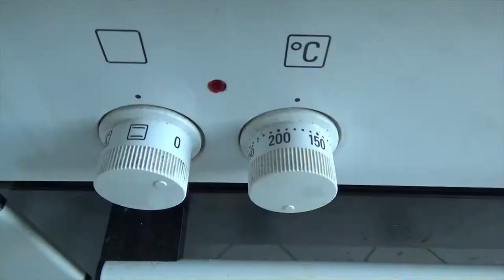Shalvea Kocht - Bohnenbrötchen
Wie einige von euch wissen, uns spätestens jetzt alle, bin ich Glutenintollerant.
Wäre schön wenn es anders wäre, glaubt mir.
Mit den Jahren habe ich nun einige gute Alternativen gefunden, glutenfrei zu Kochen ohne übermäßig viele ersatzprodukte zu verwenden.

das Rezept für diese Brötchen ist denkbar simpel

1 Dose Kidneybohnen (abgewaschen)
4 Eier
40g Flohsamenschalen
1P Prise Salz
1 TL Kaisernatron

Optional:
kräuter zum würzen
Kerne zum bestreuen
oder sogar Röstzwiiebeln zum untermischen

das wars schon